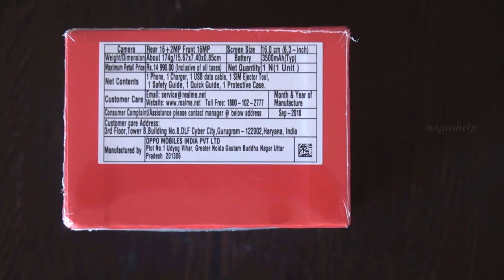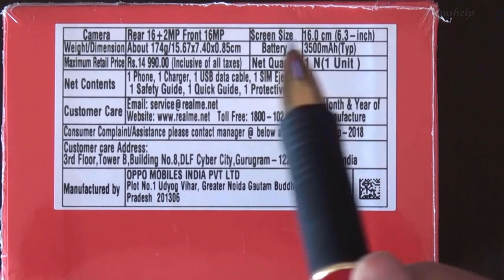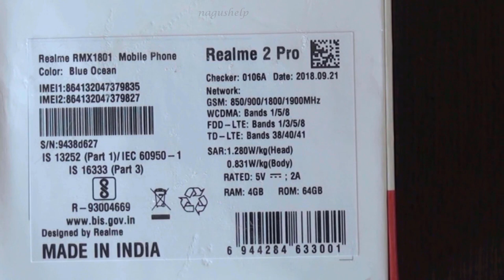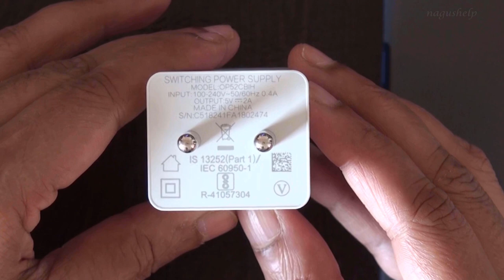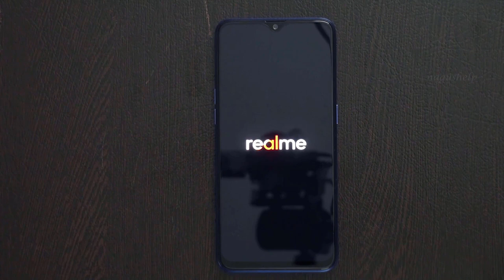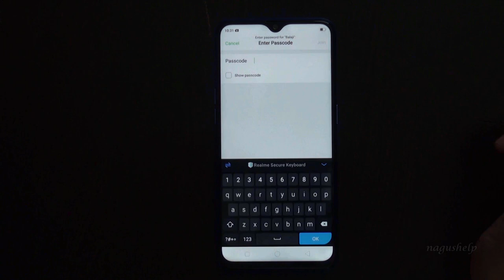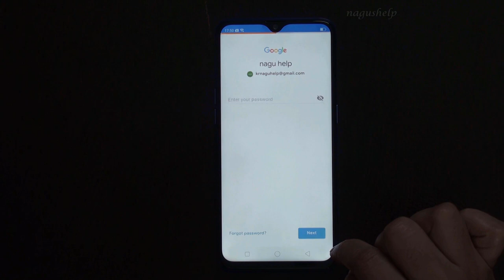[Kannada] Realme 2 pro, best smart phone under 20K / unboxing, review and features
This video is about Unboxing and overview of Realme 2 Pro android smart phone. In India, Realme 2 Pro is launched in September 2018.  Realme is an offshoot of Oppo which aims to provide smart phones under 20,000 Rs for youngsters. Realme 2 Pro comes in 3 colors. Blue Ocean, Black sea and Ice lake. This model has 3 variants. 4GB RAM with 64 GB internal storage, 6GB RAM with 64 GB internal storage and 8 GB RAM with 128 GB internal storage. Realme 2 Pro phone is powered by snapdragon 1.8GHz octa-core processor, 3500mAh Lithium ion polymer non removable battery. Realme 2 Pro phones comes with 6.3 inch FHD+ touchscreen display with a resolution of 1080 by 2340 pixels, at a PPI of 409 pixels per inch and a 2.5D curve corning gorilla glass screen. At the rear end, Realme 2 Pro is having 16 megapixel primary camera and 2 megapixel secondary camera and 16-megapixel selfie camera at the front. Realme 2 Pro is a Dual-SIM smartphone and accepts 2 Nano-SIMs with dedicated micro SD slot. Connectivity options include Wi-Fi, GPS, Bluetooth, USB OTG, Micro-USB, active 4G on both SIM cards. Realme 2 Pro has android 8.1 oreo operating system. It has sensors like magnetometer, accelerometer, Gyro meter, finger print aur face unlock sensors, light and Proximity sensor, OTG.